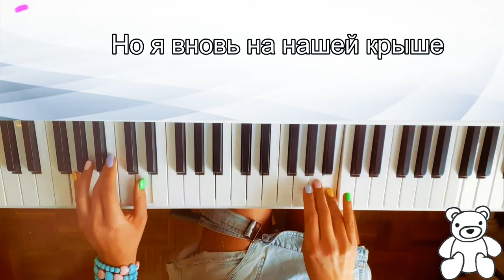Венера-Юпитер 🔴Ваня Дмитриенко✅ КАРАОКЕ ►Piano Version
Песня "Я Венера - ты Юпитер" очень трогательная и мила и ее просто невозможно не подпевать. По-этому я сделала караоке версию на фортепиано. Получился своеобразный кавер, потому что я изменила аккомпанемент на фортепиано, используя арпеджио. Получилось еще более лирично и грустно. И, если честно, я немного приболела, по-этому мой голос на этой неделе просто не в состоянии спеть кавер. Я вылечусь и очень скоро порадую вас новым видео!  РАЗВЛЕКАТЕЛЬНЫЙ МУЗЫКАЛЬНЫЙ Канал блогерши-училки Анастасии Завьяловой об онлайн-уроках музыки, вокале, разных лайфхаках, танцах, и о всех актуальных темах, которые мне интересны))))✅

► Добавляйтесь в друзья и заказывайте ОНЛАЙН - УРОК фортепиано, сольфеджио или вокала  для детей и взрослых ☝

С уважением, Анастасия Завьялова,🔴
учитель музыки, фортепиано, сольфеджио и вокала,
педагог-организатор, режиссер театральной студии
СОШ №2107
Канал - Uchilka music